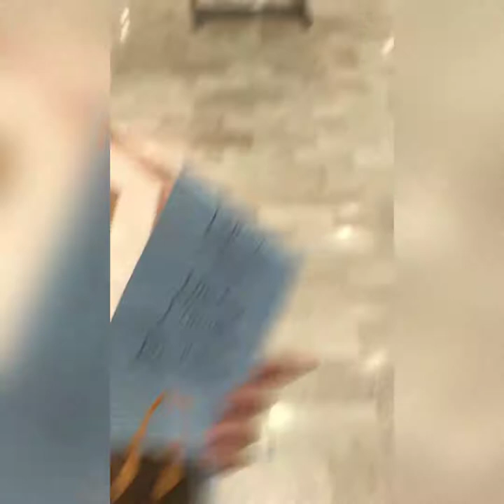Conhecendo o Tysons Corner Center (Melissa Ann Vlogs)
Passeando no shopping comigo!!! Gostou? Vou fazer vlogs das lojas favoritas de voces!! Esse video foi atendendo o pedido de voces! Espero que gostem. Nao esqueca de dar o like e inscrever na pagina.